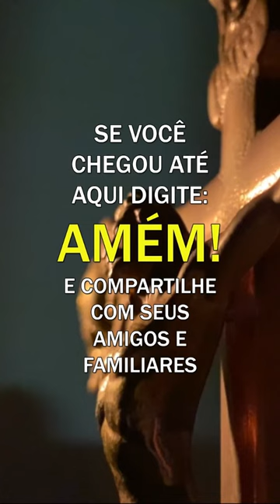Padre Fábio de Melo - O que nos sugere a finitude?